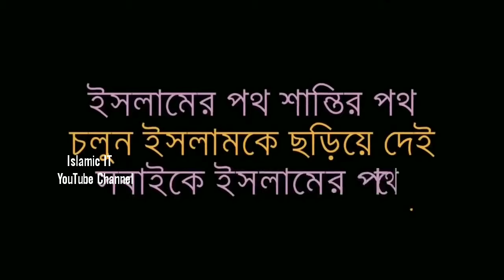মুসলিমরাই কি আসল হামলাকারী সকল হামলায় কারা এগুলো করে আর কেনো করে | Zakir Naik Bangla Lecture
মুসলিমরাই কি আসল হামলাকারী সকল হামলায় কারা এগুলো করে আর কেনো করে | Zakir Naik Bangla Lecture | Islamic IT |
Dr Zakir Nayik Bangla Lecture